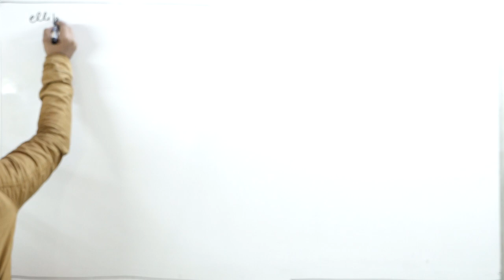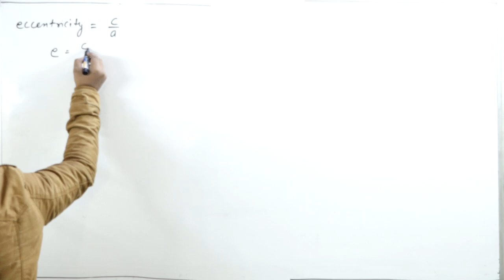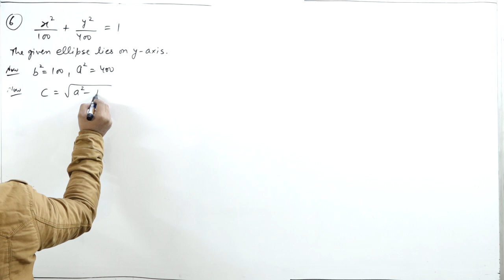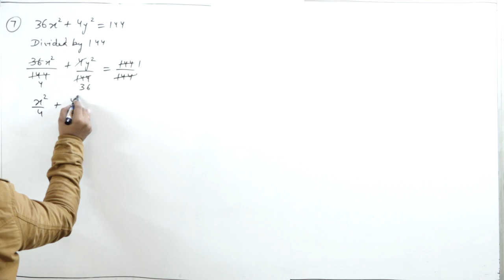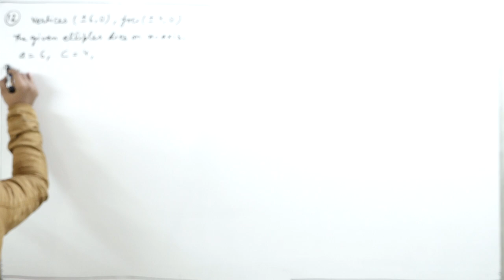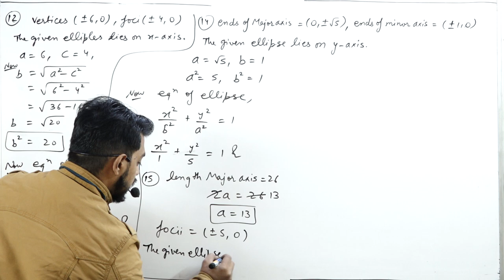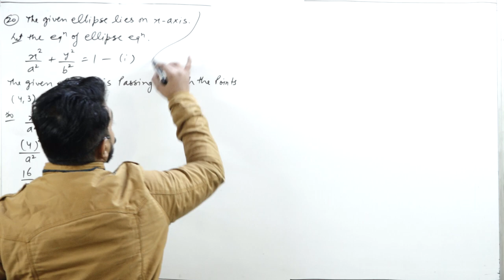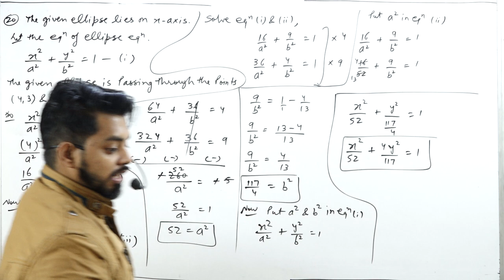Conic Section ( Ellipes ) || Class 11th